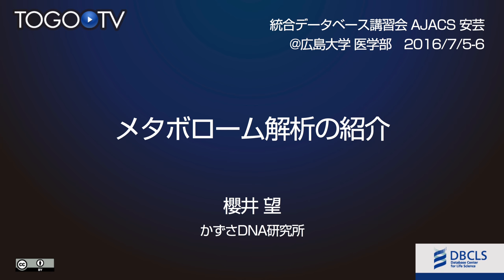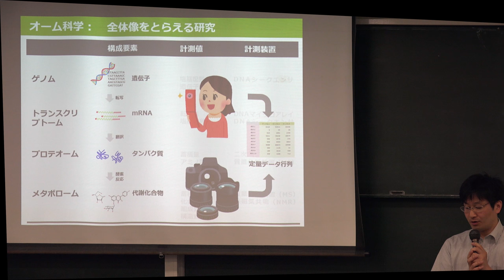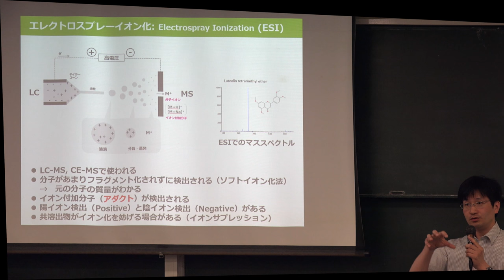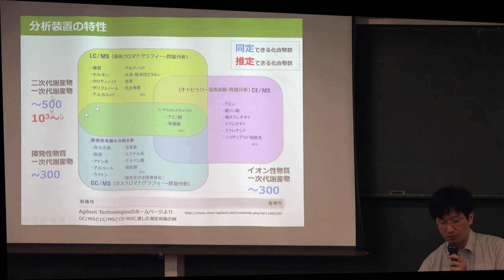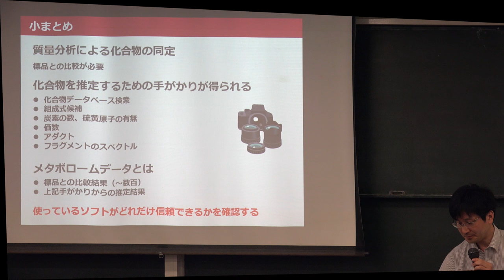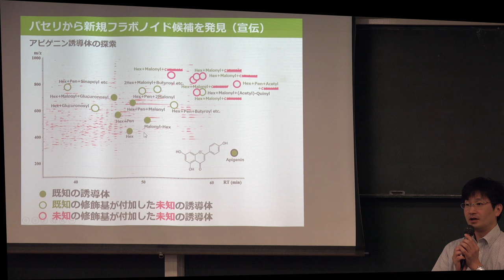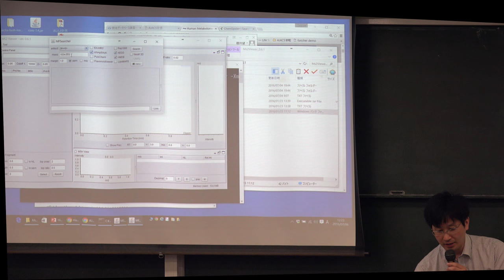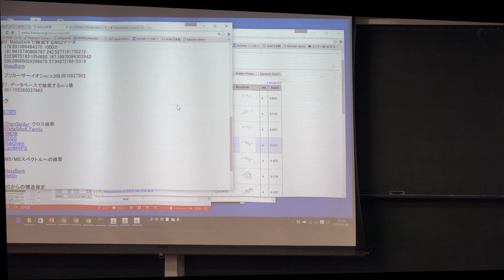メタボローム解析の紹介@AJACS安芸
本日の統合TVは、2016年7月5-6日に開催された統合データベース講習会:AJACS安芸から、かずさDNA研究所 櫻井 望 チーム長 による「メタボローム解析の紹介」をお送りします。約1時間20分です。

本講習では、メタボローム解析の概要を紹介するとともに、ChemSpiderやHuman Metabolome Database (HMDB)、Kazusa Molecular Formula Searcher (MFSearcher)を使って化合物を検索する方法やMassBankを使ったMS/MS検索とその解釈について実習形式で紹介しています。